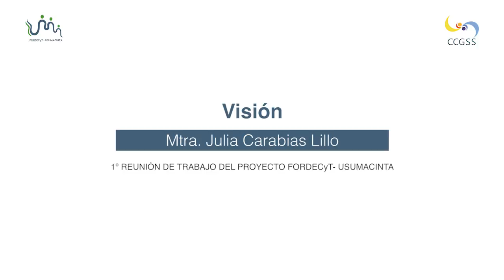Presentación de proyecto FORDECYT- Usumacinta Mtra. Julia Carabias Lillo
Presentación de la Mtra. Julia Carabias en la 1º Reunión de trabajo del Proyecto "Cambio global y sustentabilidad en la cuenca del río Usumacinta y zona marina de influencia. Bases para la adaptación al cambio climático desde la ciencia y la gestión del territorio", en Villahermosa, Tabasco.